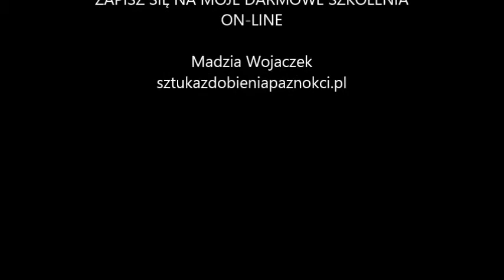Z życia blogerki czyli 90 dniowe wyzwanie!!! Dzień 39/90 ozdoby okazjonalne?